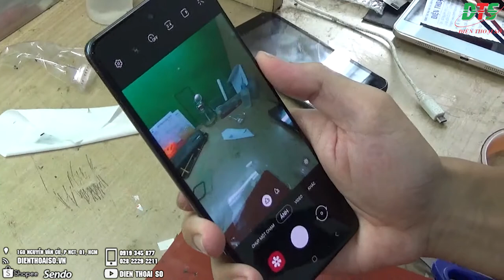Hướng dẫn thay kính Camera Samsung A71 chỉ trong 5 Phút-Thay kính Camera Samsung A71 Cực kì đơn giản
Mặt kính camera Samsung A71 được định nghĩa là lớp kính ở mặt lưng thiết bị, che chắn ngay khu vực 4 thấu kính.
Trên Samsung A71, lớp kính này có kích thước lớn hơn và có dạng hình chữ nhật.
Mặt kính camera có nhiệm vụ quan trọng nhất là bảo vệ 4 ống kính máy ảnh khỏi các tác nhân của môi trường vật lý bên ngoài như va đập, cấn, tì đè, ẩm,…
Ống Lens máy ảnh cơ, kĩ thuật số hay máy ảnh smartphone đều là những bộ phận rất “nhạy cảm” và dễ hư hỏng, yêu cầu điều kiện bảo quản tốt.
Và mặt kính camera Samsung A71 bảo đảm cho yêu cầu đó

Trong quá trình sử dụng máy, khi bạn vô tình đánh rơi hay va đập thiết bị, hai trường hợp hư hỏng kính camera có thể gặp phải là trầy xước nặng hoặc bể vỡ kính.
Cả hai tình huống này, chất lượng ảnh chụp đều sẽ ảnh hưởng nghiêm trọng và thay mặt kính camera Samsung Galaxy A71 là cần thiết vào lúc này.
Đặc biệt, với trường hợp kính camera bể vỡ, việc thay mới sẽ là yêu cầu cấp bách hơn bao giờ hết !
Bởi lẽ các mặt kính vỡ và các tác nhân từ môi trường ngoài có thể tác động vào ống kính bất kì lúc nào gây hư hỏng Lens.
Rõ ràng, lúc này chi phí sửa chữa sẽ tăng cao rất nhiều so với việc thay mặt kính camera Samsung Galaxy A71 đơn thuần.
Dienthoaiso.vn đã thực tế gặp rất nhiều trường hợp người dùng trì hoãn việc thay kính camera bảo vệ và vẫn sử dụng như bình thường.
Tuy nhiên, khi mang đi thay thì phát hiện đã hư hỏng ống Lens.
Mặt kính Samsung A71 còn được thiết kế để đảm bảo quá trình lấy sáng của ống kính, chất liệu kính phải tuân thủ các thông số kĩ thuật quy định của nhà sản xuất để đảm bảo cho ra đời bức ảnh với chất lượng tốt nhất.
160 Nguyễn Văn Cừ, Nguyễn Cư Trinh, Q.1, TP.HCM